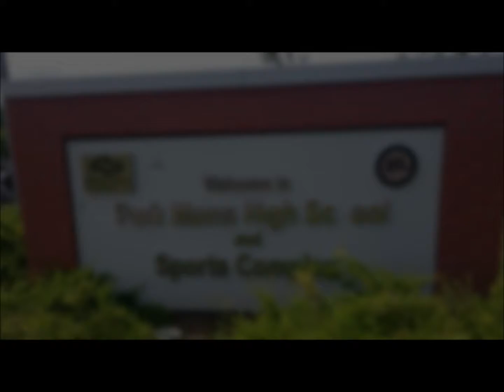Charity Bike Run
On Sunday the 28th of May 2017, hundreds of motorbikes assembled at Park Mains High School in Erskine and then headed to Erskine Hospital, raising money for the hospital charity.